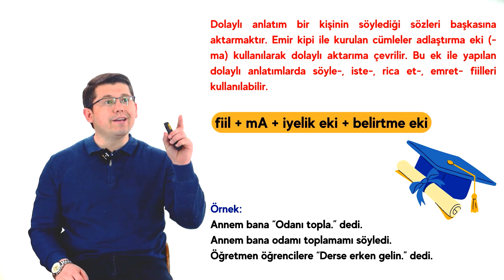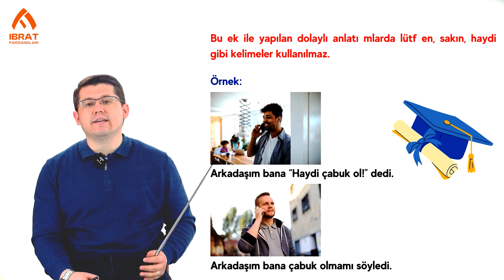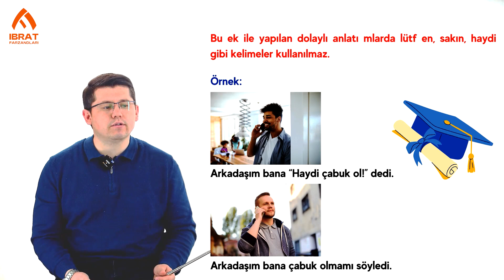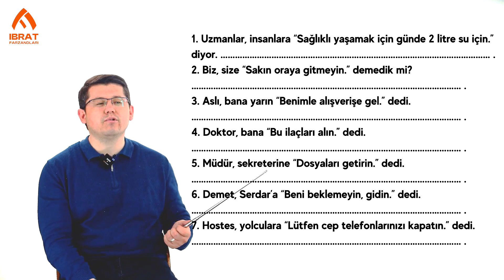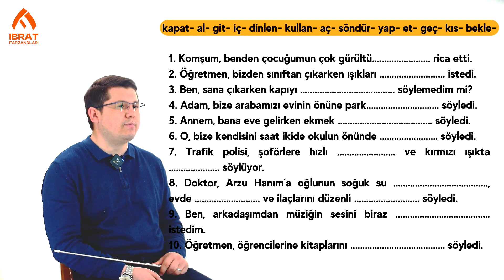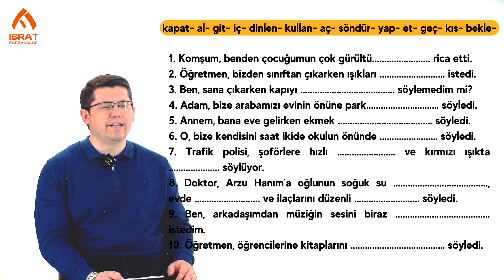Emir Kipinde Dolaylı Anlatım | 34-dars | Turk tilini 0 dan o'rganish